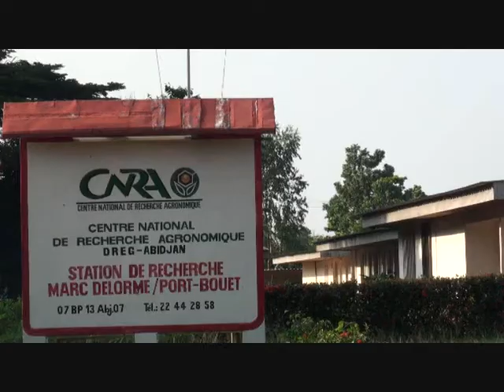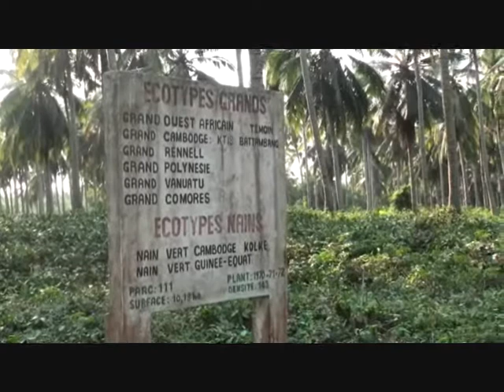Draft regeneration project RCI